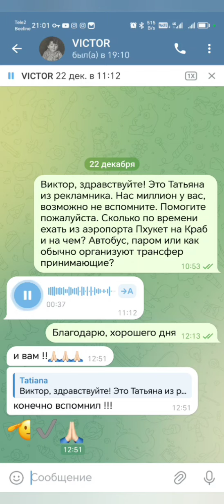О том, какие виды трансфпредлагает принимающая сторона вТаиланде из Пхукета на о.Краби из первыхуст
Танцуем, путешествуем, интересуемся важным о местах отдыха в Таиланде и не только! Консультация и приобретения тура в моем офисе:Подольск пр-т Ленина д107 офис 237 т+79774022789